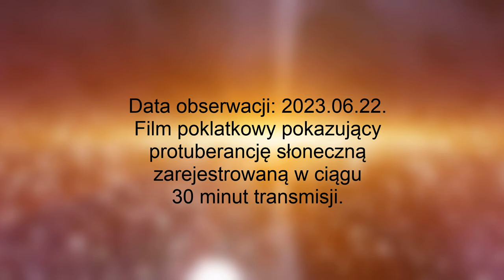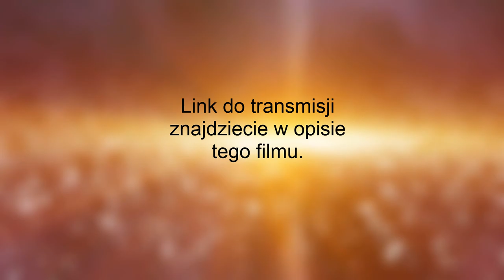🏆🏆🏆 Dynamiczna protuberancja na Słońcu - film poklatkowy oraz zdjęcia z teleskopu. BEST OF.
Cele związane z Patronami i funduszami z PATRONITE (w skrócie):
- ludzie są najważniejsi – częste spotkania z Wami w różnych miejscach Polski (prelekcje, wykłady popularnonaukowe, wspólne obserwacje, zloty, spotkania na astropogaduchy jak pogoda nie dopisze, lokalne spotkania na obserwacje (zachodnia Polska – lubuskie, dolnośląskie, zachodniopomorskie, wielkopolskie));
- realizowanie wspólnych projektów dużych i małych – monitorowanie Księżyca (próba rejestracji zjawisk TLP i upadków meteorytów), tworzenie internetowego unikatowego atlasu Księżyca, mniejsze projekty (zadziwmy świat, zróbmy coś unikatowego - mam kilka pomysłów);
- odkładanie pieniędzy na sprzęt – wielki teleskop Newtona 20”, kamera astronomiczna aby pokazać Wam lepiej kosmos, lepszy teleskop do obserwacji Słońca;
- wykonywanie dużych w wysokiej rozdzielczości i jakości mozaik Słońca i Księżyca;
Dodatkowe korzyści dla Patronów:
- dodatkowe transmisję z obserwacji na żywo;
- dostęp do grupy na FB na której (i tylko tam) publikuję własne materiały pochodzące z naszych obserwacji (obrobione zdjęcia itp.), ciekawe artykuły, przedpremierowe zdjęcia, filmy;
- dostęp do grupy na Messenger gdzie macie stały i szybki kontakt ze mną. Wymieniamy się najróżniejszymi informacjami i dyskutujemy na różne tematy. Patroni z którymi realizuję projekty mają ze mną stały i szybki kontakt;
- określenie Patrona w napisach początkowych i końcowych każdego filmu na moim kanale;
- i inne.
👉 Kartki okolicznościowe, zaproszenia i tego typu piękne, ręcznie robione przez moją żonę rzeczy:
ROZDZIAŁY:
00:00  Zaraz zaczynamy obserwacje